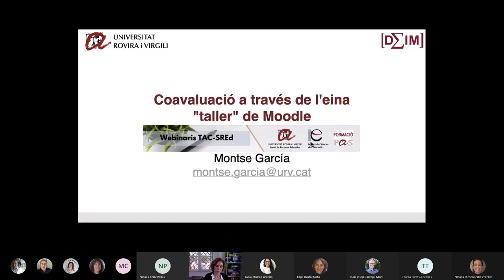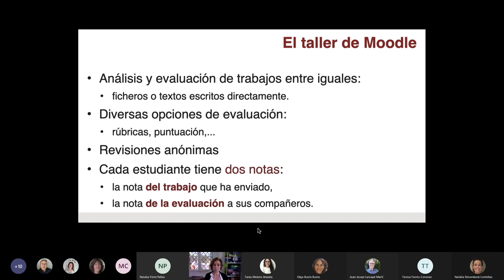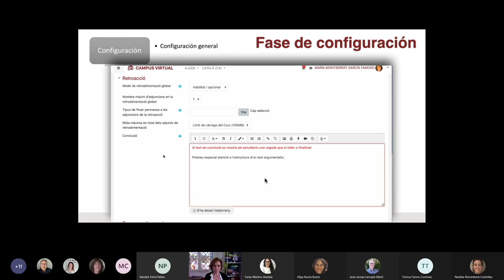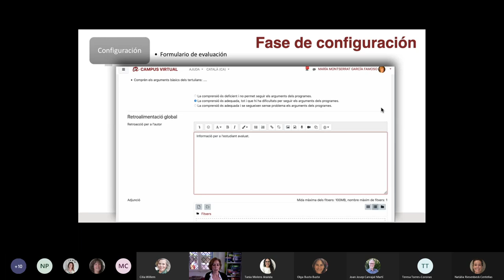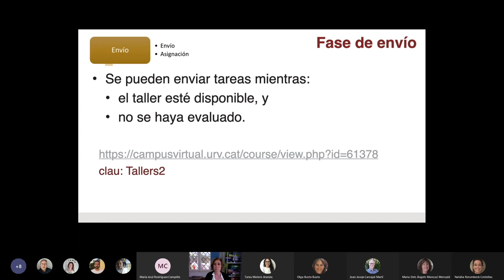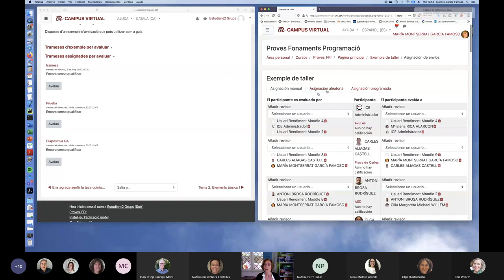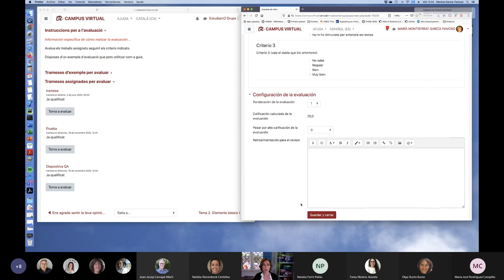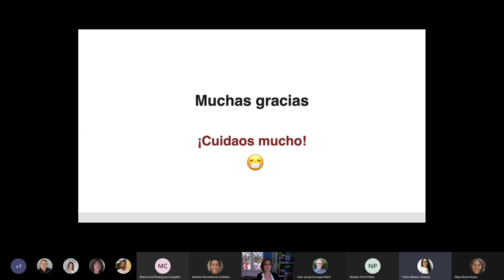Coavaluació a través de l’eina “taller” de Moodle, 2a edició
18 de novembre de 2020

Sra. Montserrat García
Professora del Departament D’enginyeria Informàtica i Matemàtiques de la URV.

La coavaluació és una estratègia d’aprenentatge en la qual l’estudiant avalua el treball d’altres companys, alhora que el seu treball és avaluat per altres. Aquesta estratègia enriqueix l’aprenentatge dels estudiants, més enllà de la realització del treball. En aquest webinari coneixerem l'experiència d'integració de la coavaluació en l’assignatura de fonaments de programació a través de l’eina “taller” del Moodle.